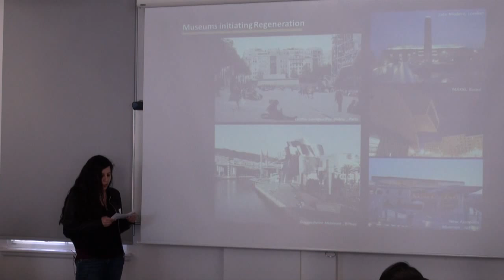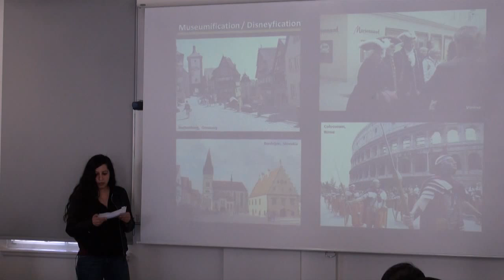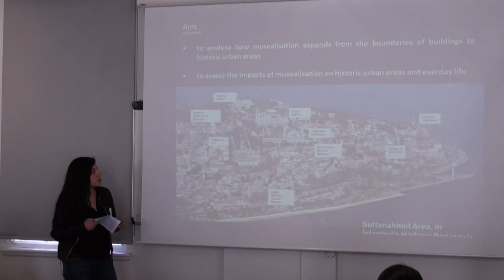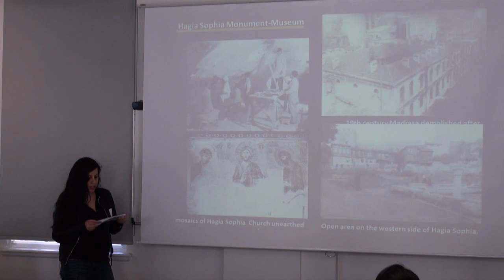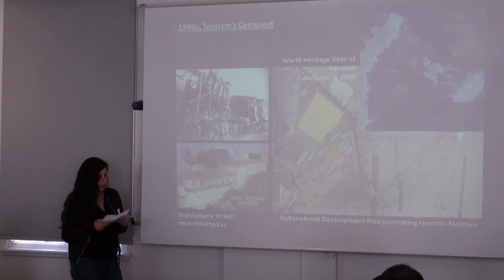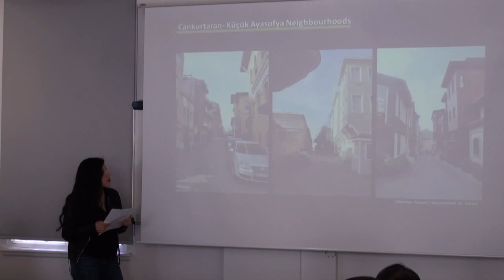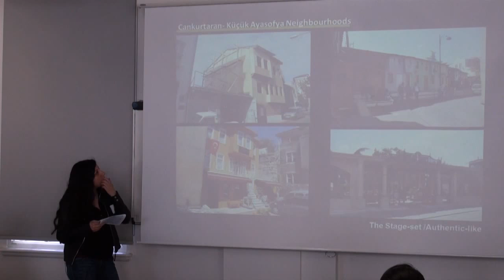The Bartlett PhD Conference 2014: Pinar Aykac, School of Architecture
Musealisation in the Urban Context: Multiple Narratives of Sultanahmet Archaeological Park in İstanbul's Historic Peninsula.

The collective memory of a society is produced through and reflected in spaces; monuments and sites; and their representations. Being inseparable aspects of the daily life, they evolve and transform through social practices. Within a milieu of the expansion of museums from the boundaries of buildings to historic urban areas, collective memory of a certain past and identities of certain groups are signified, conserved and presented intentionally making certain characteristics visible; while eliminating or even destructing the others. Accordingly, musealisation can be defined as a continuous mechanism constantly enlarging its sphere of influence physically within the urban context and conceptually by changing ideologies and conservation approaches. Sultanahmet neighbourhood in İstanbul's Historic Peninsula embraces iconic buildings of both Byzantine and Ottoman periods such as Hagia Sophia, Palace of Constantine, Hippodrome, Topkapı Palace and Sultanahmet Complex. Hence, from the 19th century until present, the area has been the major subject of various conservation and planning projects mainly aiming musealisation.

In this context, the paper aims to discuss how the past is reconceptualised and recreated by musealisation in the medium of urban form and how narratives of collective memory are staged and played by the built heritage related to the episteme, national politics and cultural policies of different periods.

This lecture was recorded on 15 April 2014.